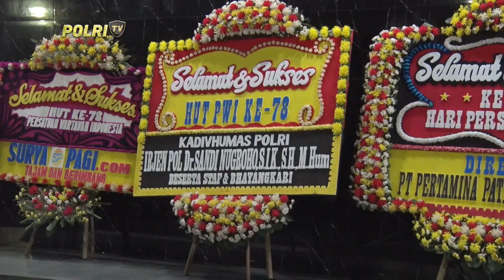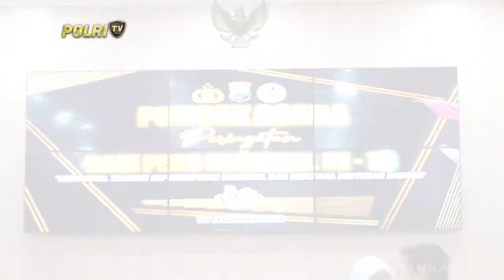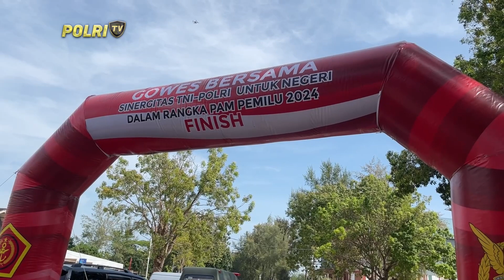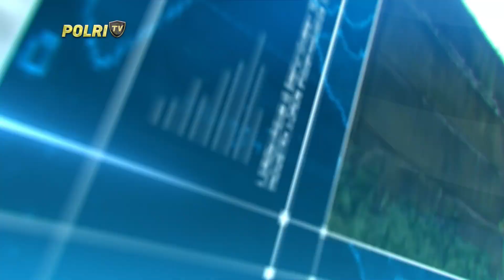PRESISI SIANG 12/02/2024 (2/5)